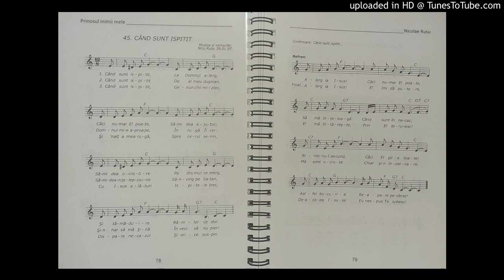Cand sunt ispitit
Prinosul inimii mele
NICOLAE RUSU